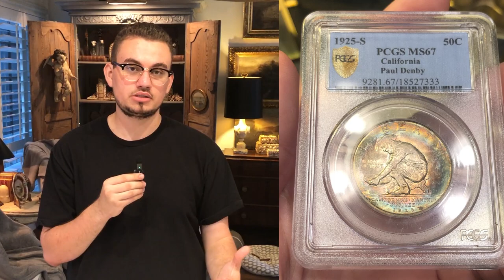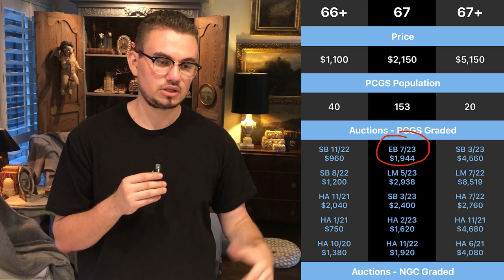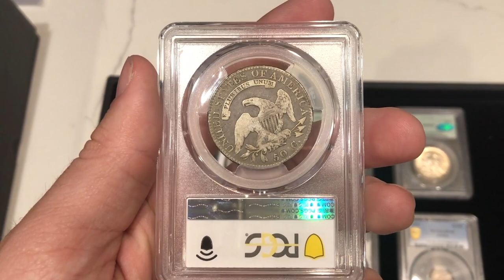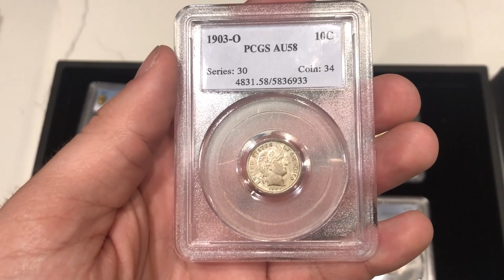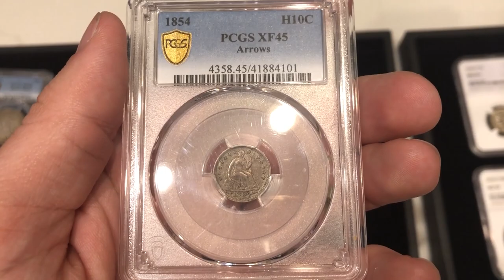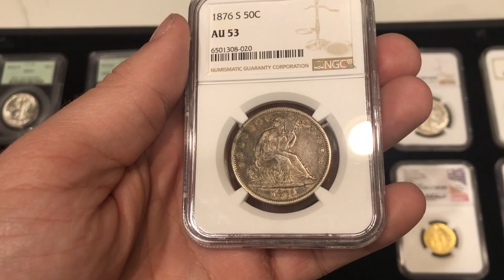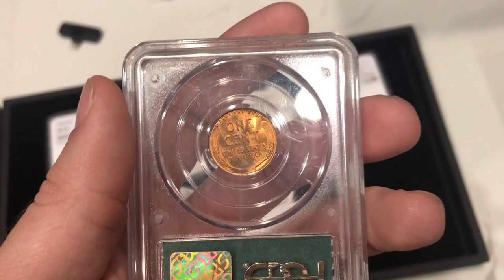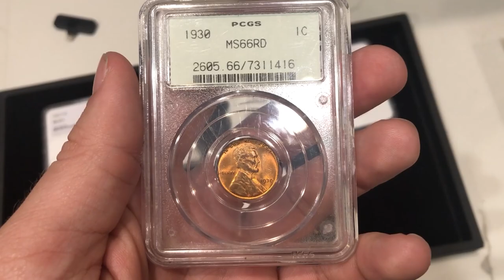Coin Collector GAMBLES on this Coin! (And LOST BIG!)